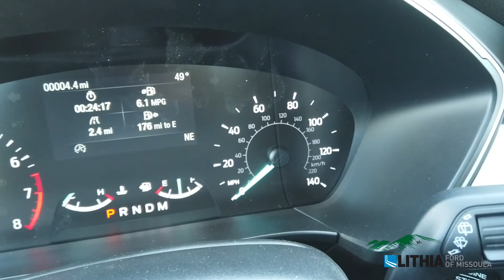2020 Ford Escape SEL - LUC69469